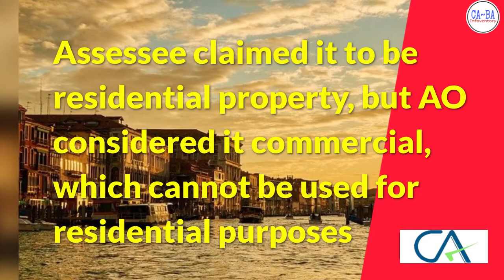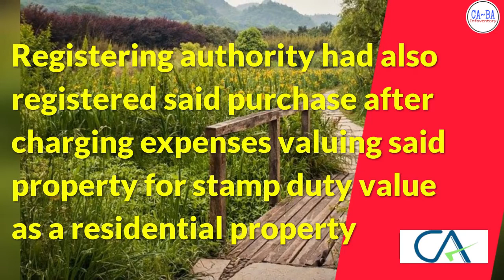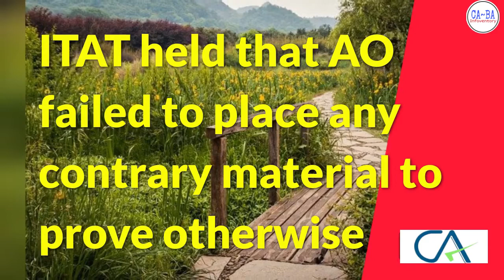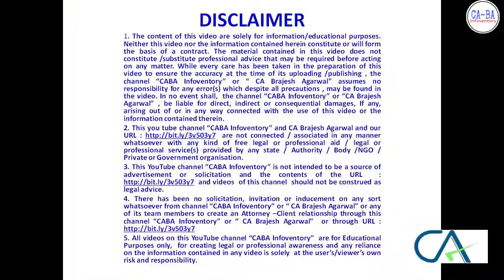क्या Commercial Building में residential फ़्लोर ख़रीदने पर Income Tax exemption मिलेगा